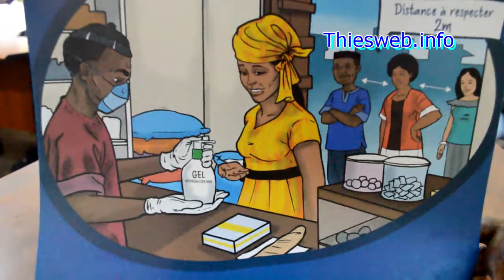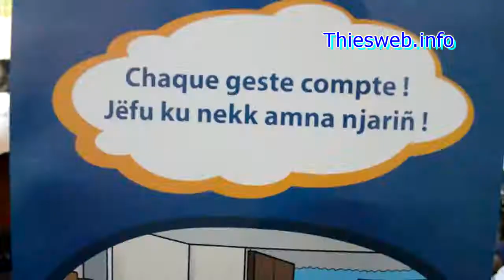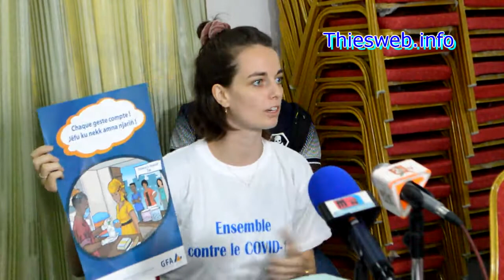Coalition contre le covid 19, GFA et THIES EST conjuguent leurs efforts pour stopper la propagation